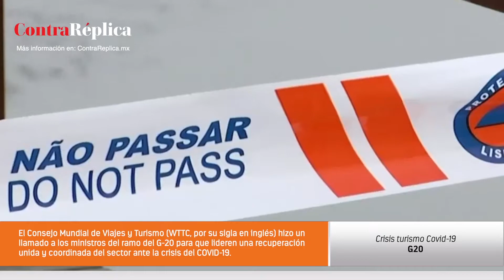Turismo pide apoyo al G20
El Consejo Mundial de Viajes y Turismo (WTTC, por su sigla en inglés) hizo un llamado a los ministros del ramo del G-20 para que lideren una recuperación unida y coordinada del sector ante la crisis del COVID-19.